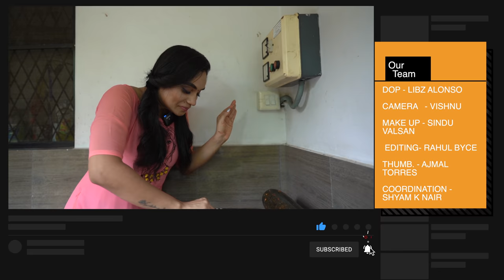ThrowBack To My Childhood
OUR TEAM

📸.  DOP - LIBZ ALONSO

🎥   CAMERA   - VISHNU P M

🧝‍♀️. MAKE UP - SINDU VALSAN

  🖥️    EDITING- RAHUL BYCE

THUMB.        - AJMAL TORRES

COORDINATION - SHYAM K NAIR